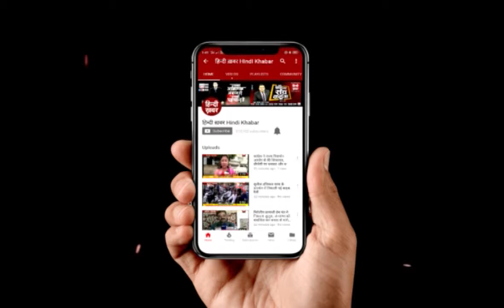एनएच 74 घोटाले में निलंबित आईएएस पंकज पांडेय सात महीने बाद बहाल